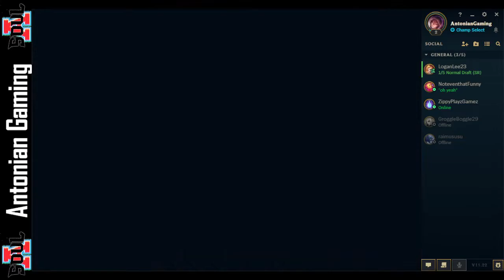TAPPS Fall 2021 - League of Legends Week 6 (Antonian LoL vs Bishop Lynch Friars)